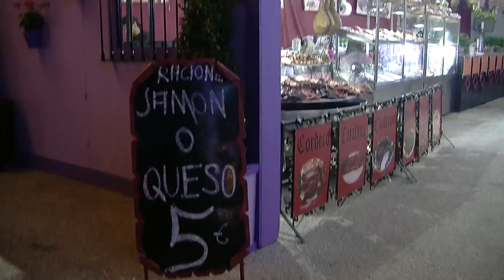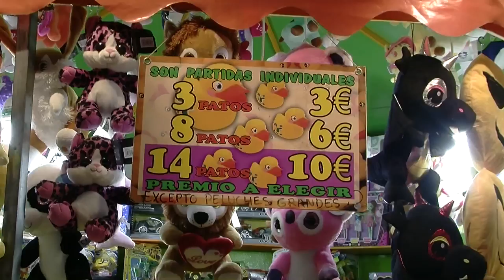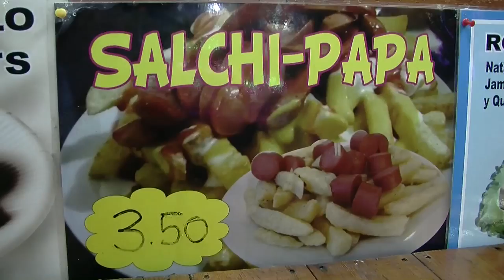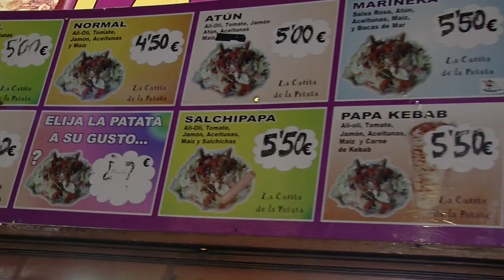Feria Marbella 2017-Feria de noche Alumbrado